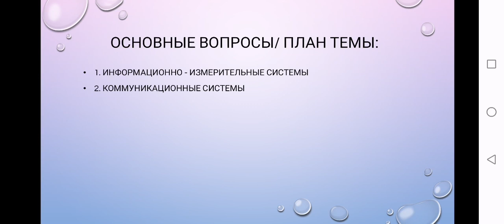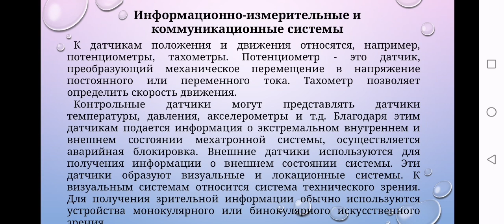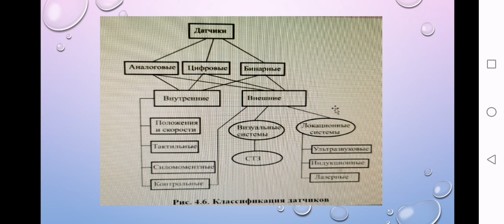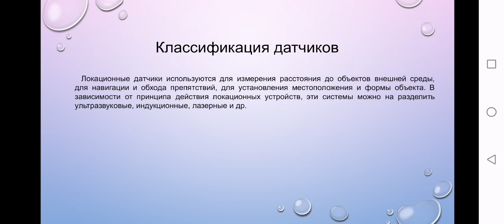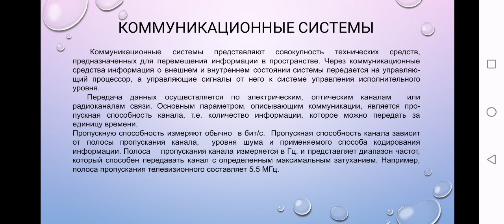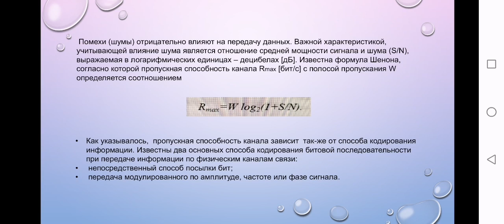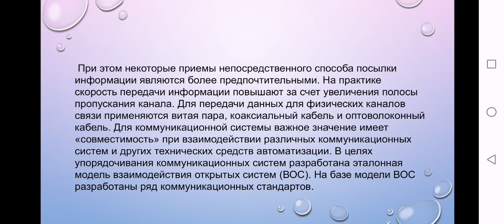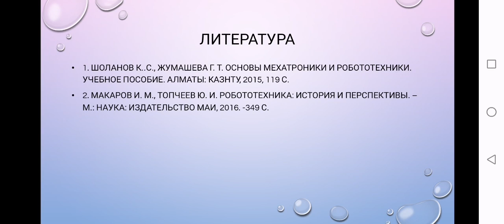: Информационно-измерительные и коммуникационные системы